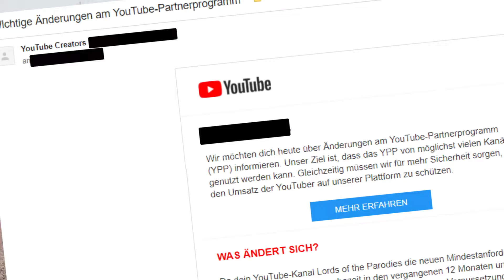200 Abos erreicht! | NEWS #06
In der sechsten Folge der NEWS geht es darum, dass wir die 200 Abos geknackt haben, um weitere Waldorfvideos, darum dass wir kein Geld mehr mit YouTube verdienen können und um das Releasedate von Goschilla 2!

Lasst doch ein Abo oder Like da wenn es euch gefallen hat!